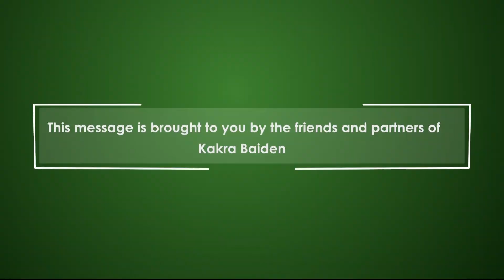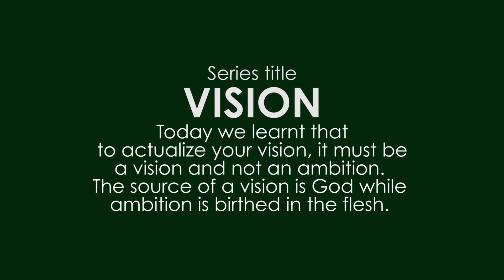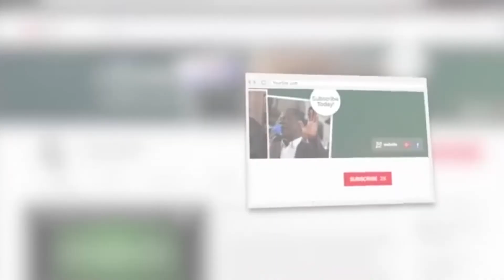Vision - Vision Versus Ambition - Session 12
There is a thin line between vision and ambition. Join Kakra as he explores this subject.